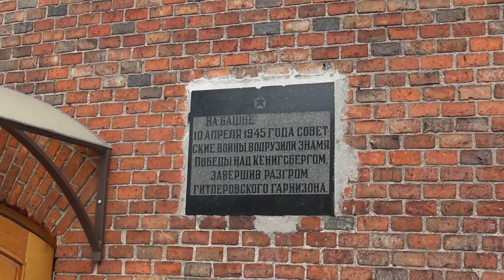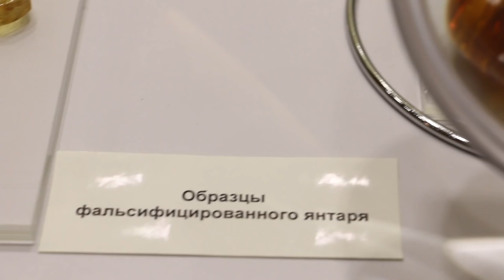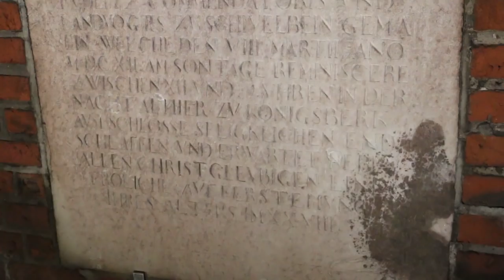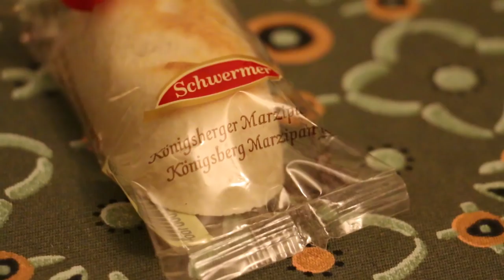Калининград зимой (музей янтаря, Кафедральный Собор, Рыбная деревня)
Самый западный регион России я посетила в феврале. Казалось бы, зима, но мы не замёрзли! В Калининграде уже распускались подснежники! Более того - нас этот город встретил ещё и солнцем!

Авторы: Юлия Акименко, Павел Акименко

Время посещения - февраль, 2016 г.